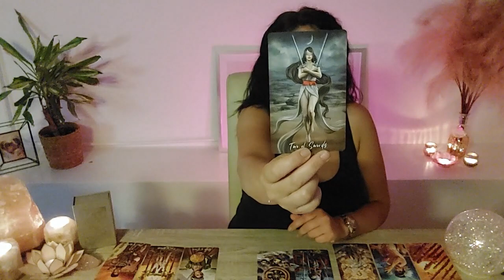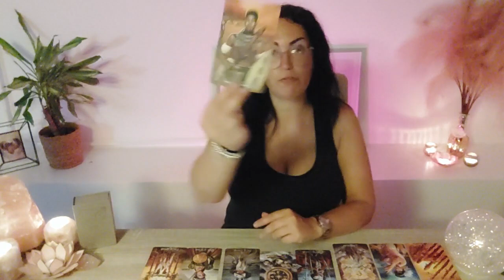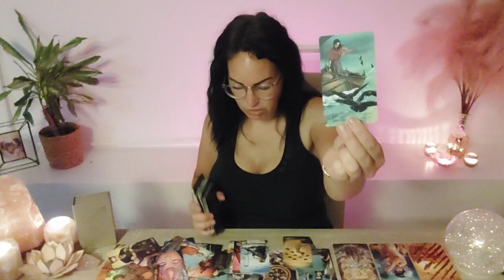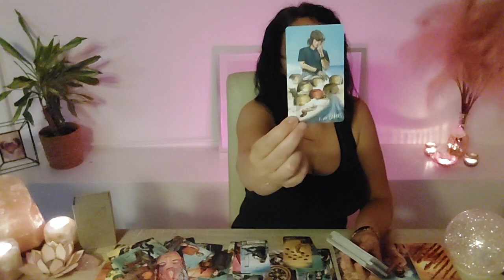TAROT💖Liefde💖 Vissen♓ Een liefdes connectie gaat zich veder en dieper ontwikkelen 💕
Lieve mensen 🌹

Voor een Persoonlijke Reading of vragen mail dan naar💌

Liefs Angelique 💜